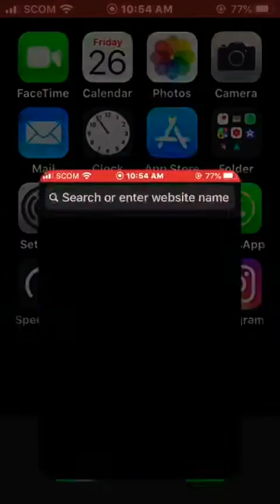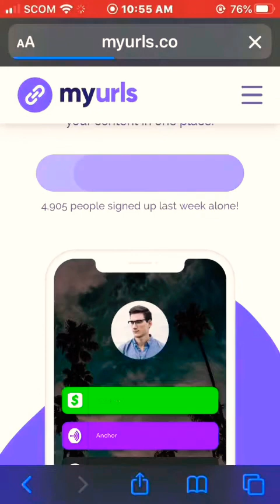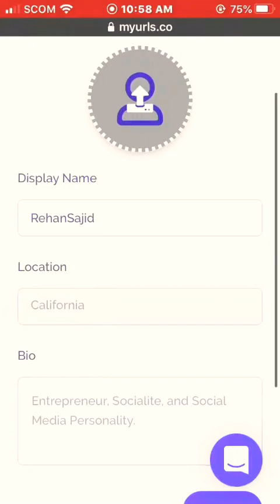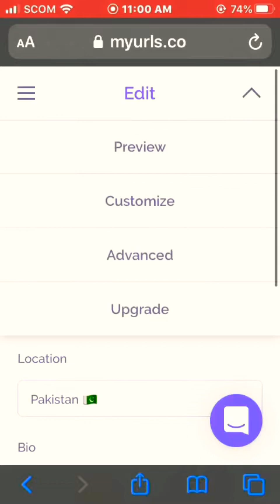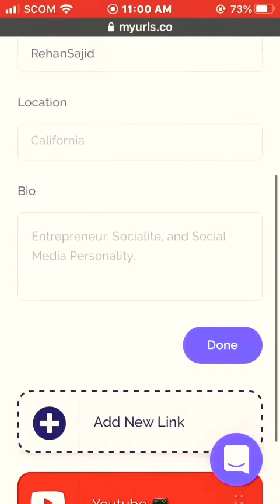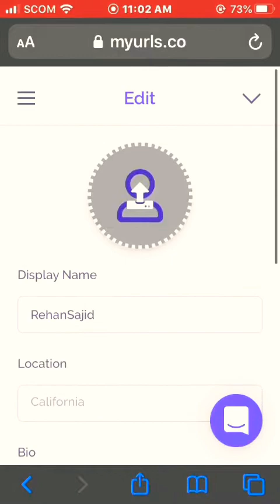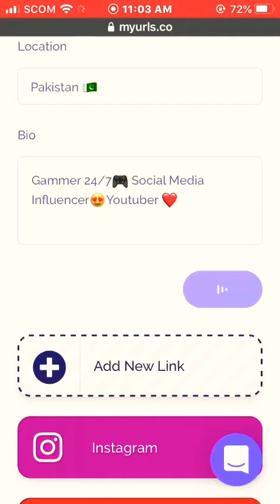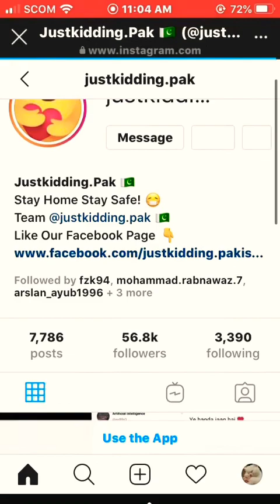How to link all the social media accounts to one link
How to Add All Social Media Platform Link in Just one Link Latest 2020

How to Link all of Your Social Media Platforms in one Place Latest 2020

In this video m gona tell you all about the link/ url of all your social media platforms in just one place/ one link so you guys dont need to share each and every account link 🔗 separately just share the one link 🔗 which includes all your social media accounts and link
Rehan Sajid